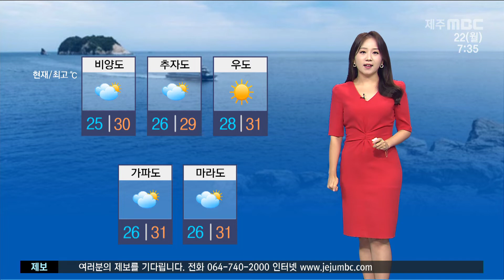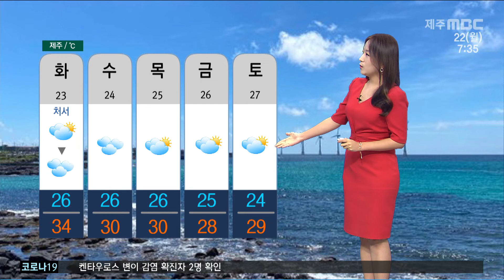[제주MBC뉴스] 제주 폭염주의보…월요일 무더위·열대야 이어져 / 정희원 기상캐스터 / 2022년 8월 22일